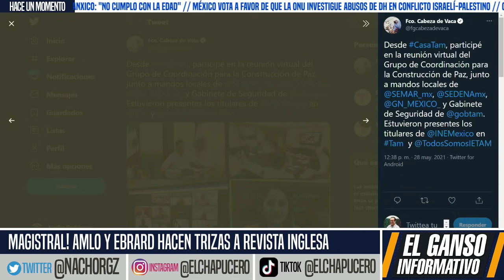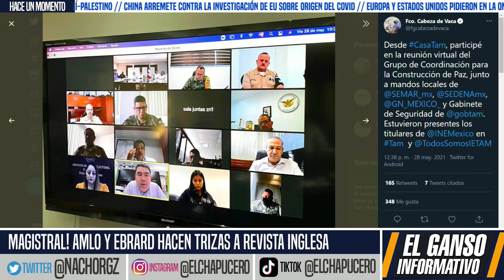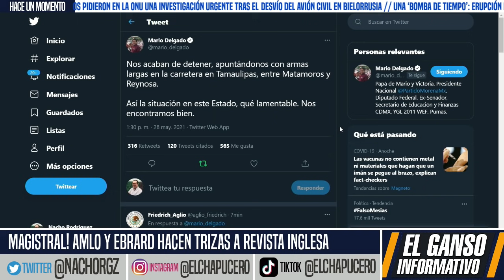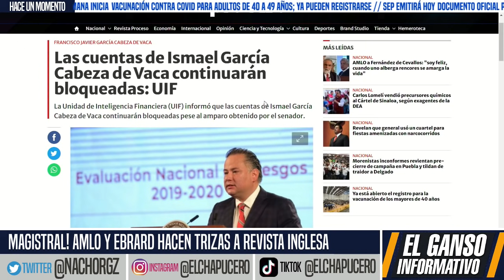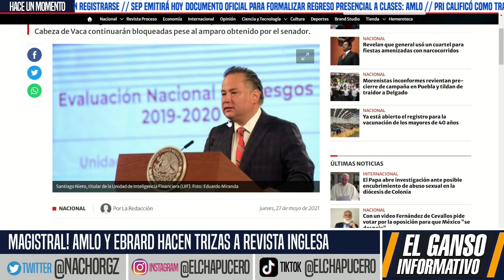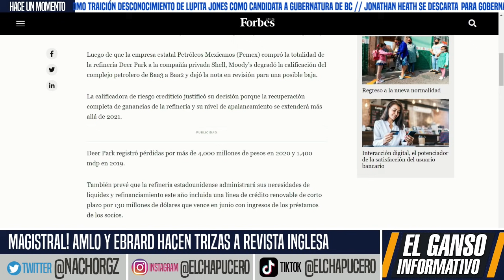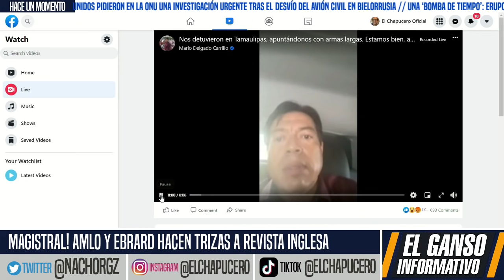ESTÁ FUERA DE CONTROL! CABEZA DE VACA RETA A LA FGR Y DETIENE A LIDER DE MORENA. NADIE LO FRENA